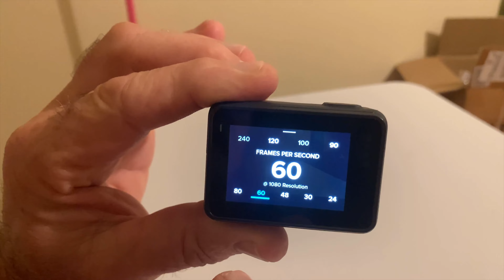Go Pro Hero 5 Review | Is It Worth It In 2021?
Is the Go Pro Hero 5 Black edition worth it? Is it worth it 2021? This video will give you my honest review and analysis on the Go Pro Hero 5 Black Edition. I will tell you if its still worth it and my overall opinion on the camera in general, Enjoy!

🔥Amazon Link To The Go Pro Hero 5